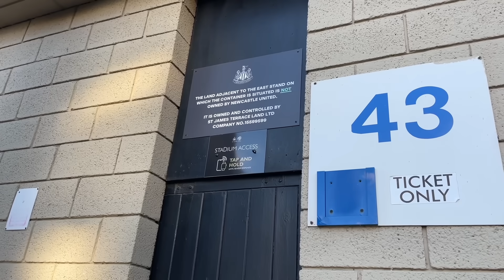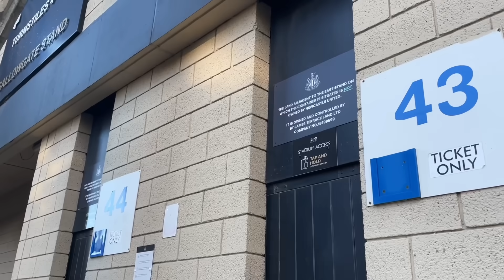St James Park EXPANSION STAND OFF as Newcastle United ENTER A TURF FEUD!!!!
Newcastle United have been halted on stadium plans as an land owner has built a fence to apply pressure on the club